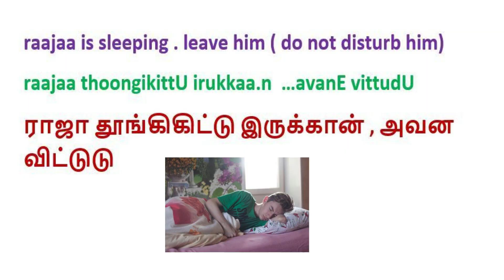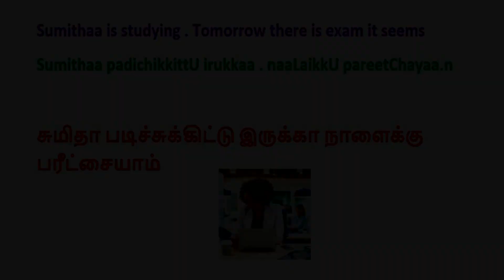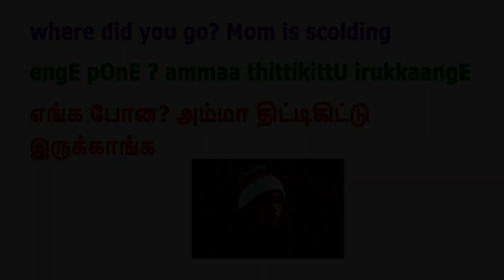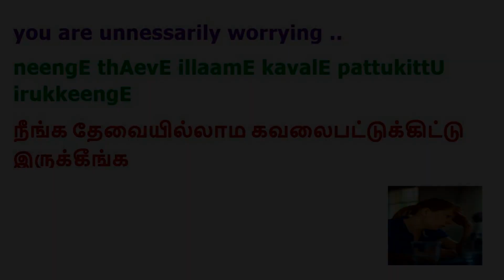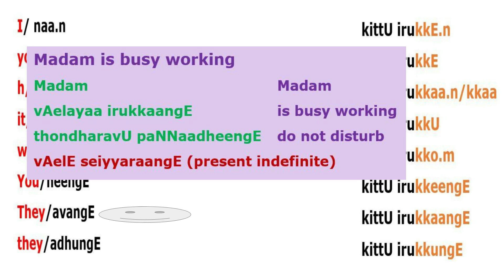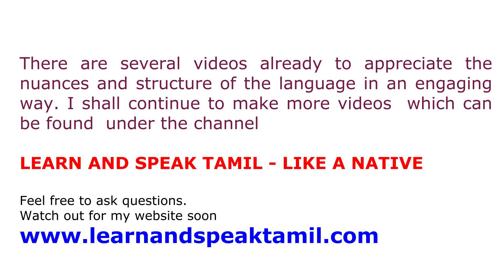LEARN TAMIL 46 - " PRESENT CONTINUOUS IN TAMIL"